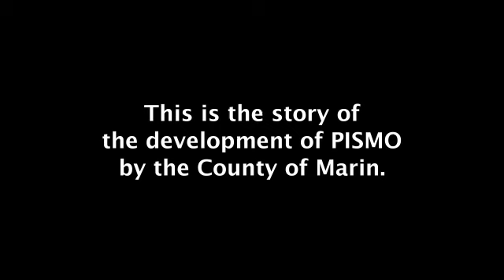PISMO: Introduction to PISMO (part 1 of 7)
This is the story of the development of PISMO ("Property Information Systems MOdernization") by the County of Marin.